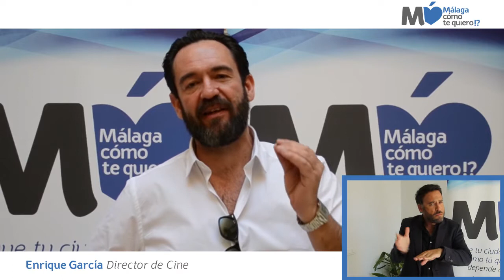Enrique García también dice: ¡Málaga cómo te quiero!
El director de cine malagueño Enrique García también dice: ¡Málaga cómo te quiero! :)